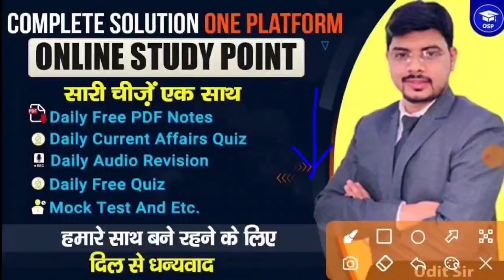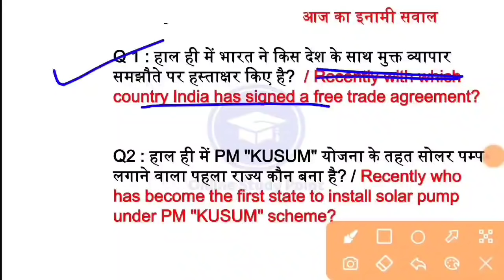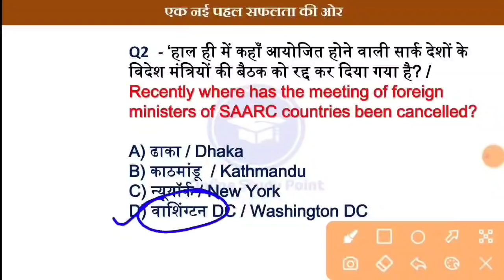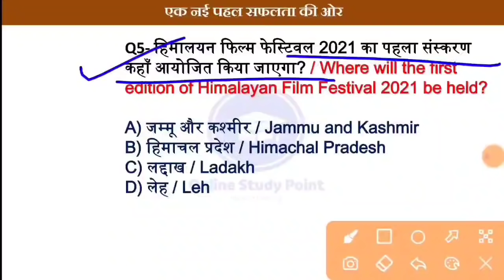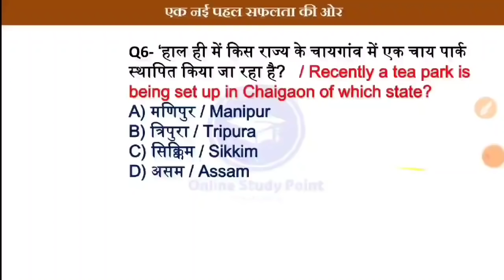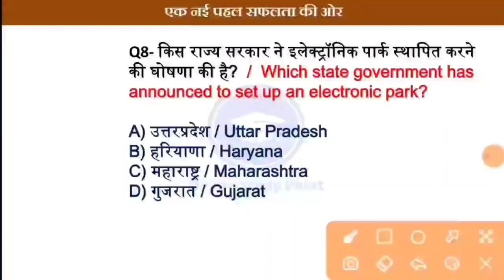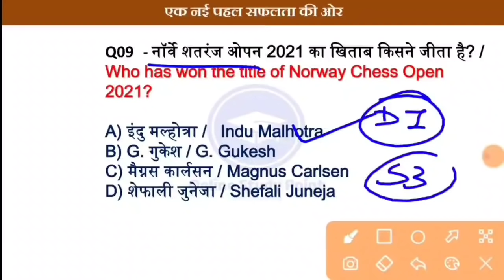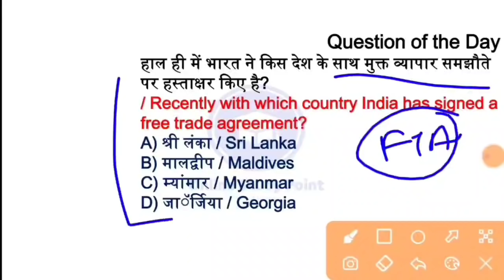Daily Current Affairs | 23 September Current affairs 2021 | Current gk -UPSC, Railway,SSC, SBI, IBPS